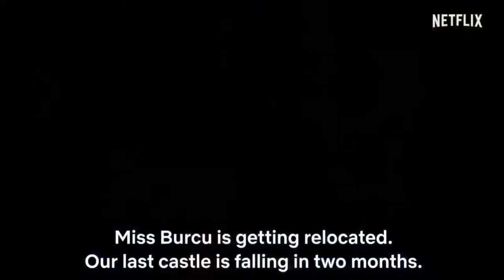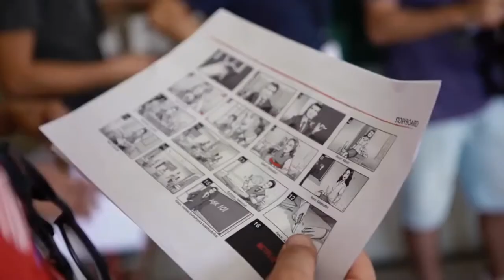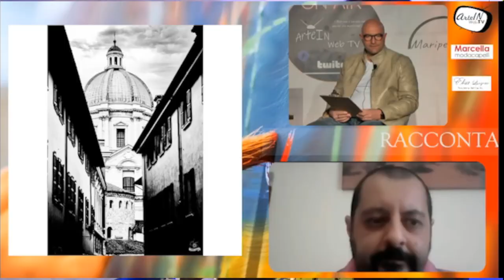Recensione film: Love 101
Nella puntata di oggi di Ciak Si Parla, Giulia e Mattia di Ciak Guys, ci daranno la loro opinione sulla famosa serie Netflix Love101